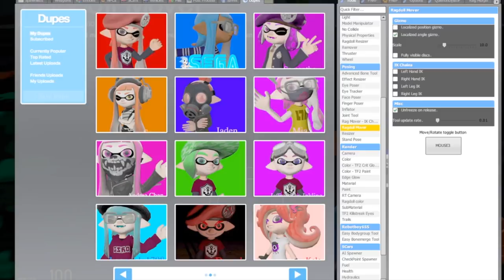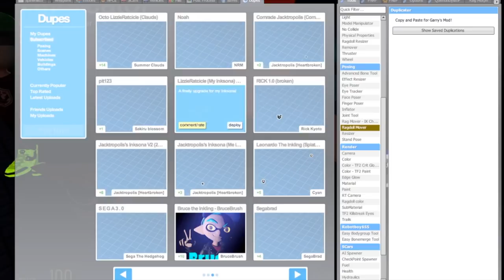Happy New Years! (2019 GMOD picture making)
Thank you so much for this wonderful 2018, and God bless you all.